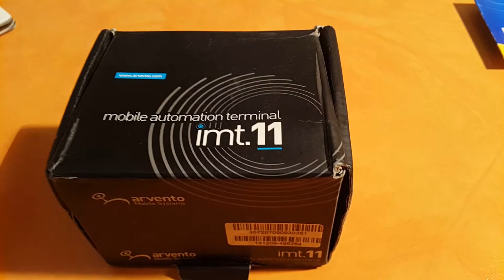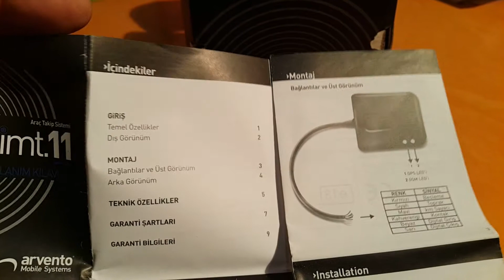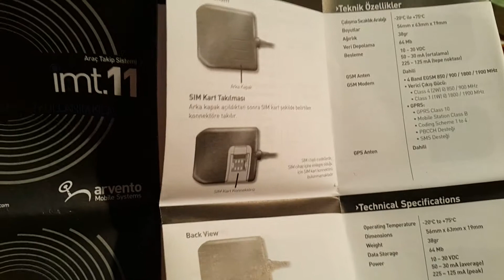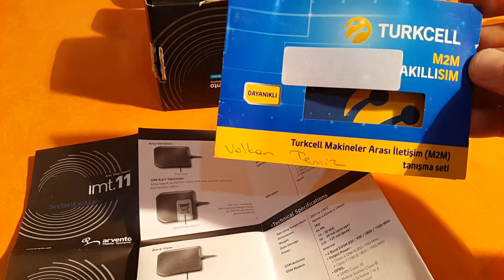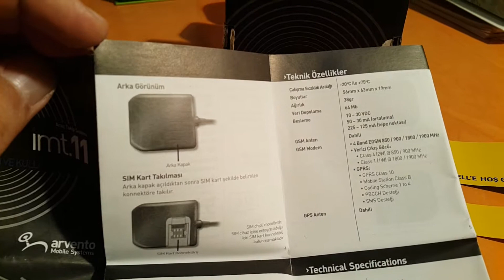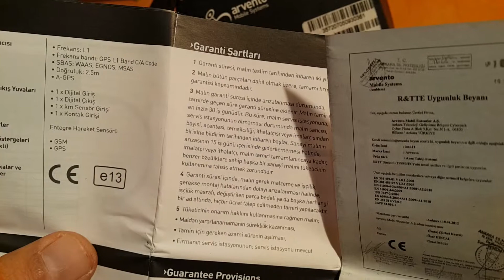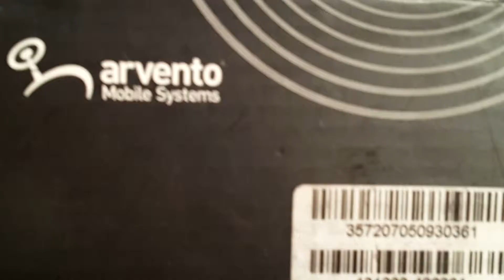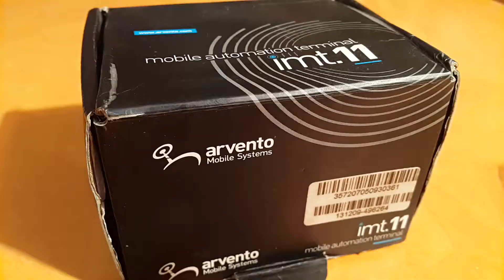Arvento mobile systems ımt11 araç takip sistemini inceledik.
KAMERA SAMSUNG NOTE4
İKİNCİ KAMERA: SAMSUNG HD90
KAYIT: VOLKAN TEMİZ
MEKAN: VOLKAN ZİRAAT MÜHENDİSLİK
AYAKKABI: NIKE
GÖZLÜKLER:SALVATORE FEROGAMO

DİĞER SOSYAL PAYLAŞIM KANALLARIMIZ.

Arkadaşım olduğun için Teşekkürler! Thanks for being a bro!
.__SERT BİR ARKADAŞ YUMRUĞU.